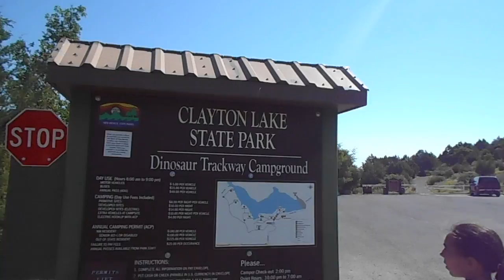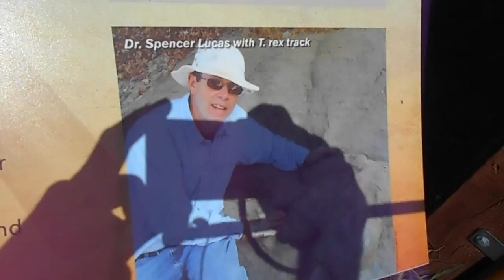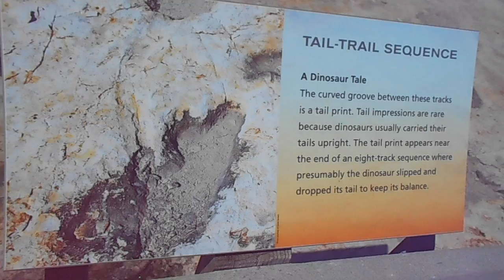Road Trip: From New York to San Francisco´17 (Episode 15): New Mexico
Road Trip: From New York to San Francisco´17 (Family road camping trip from coast to coast!)